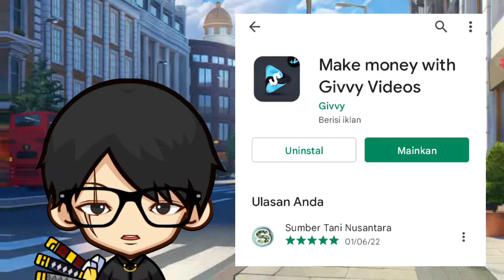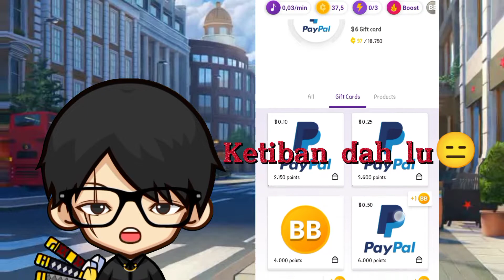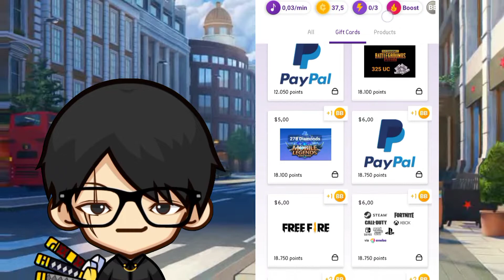Dengarkan Musik/Lagu❗ 3 Aplikasi Penghasil Uang yang Dijamin Membayar Saldo Dana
Dengarkan Musik/Lagu❗ 3 Aplikasi Penghasil Uang yang Dijamin Membayar Saldo Dana Terbaru Juni 2022

Judul Terkait:
• aplikasi dengarkan musik/lagu penghasil uang
• pemutar musik penghasil saldo dana
• aplikasi penghasil uang 2022 terbukti membayar dana
• aplikasi musik/lagu penghasil uang Terbaru 2022
• game penghasil uang asli tanpa iklan
• aplikasi penghasil saldo dana terbaru juni 2022